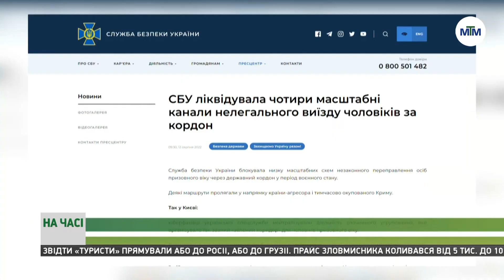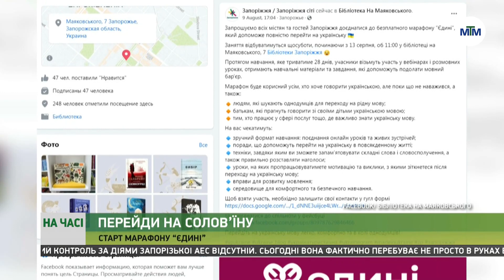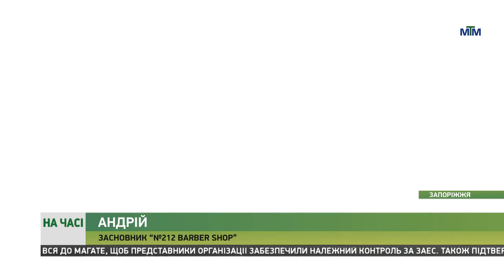На часі - 12.08.2022